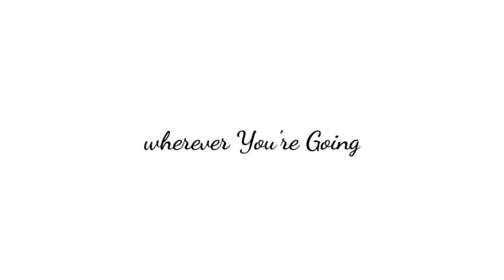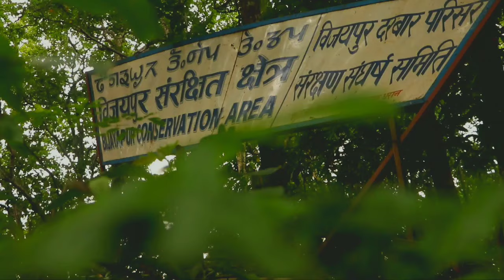Wherever You're Going | CINEMATIC VLOG - PANCHAKANYA,DHARAN"